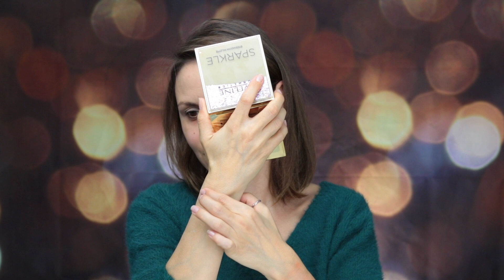TANIE Hity z Drogerii❤️ Eveline, INGRID, WIBO✶ Te cienie mnie zaskoczyły❤️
Zapraszam na odcinek makijażowy❤️ Dzisiaj trochę test, trochę pierwsze wrażenie! Jedno Wam powiem! Jestem pod ogromnym wrażeniem jakością POLSKICH Kosmetyków!
Zapraszam!